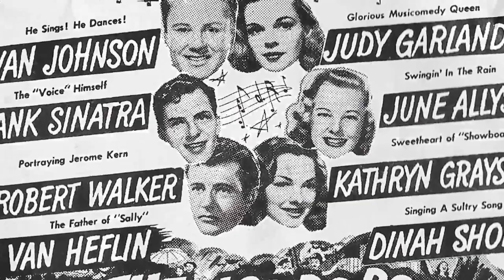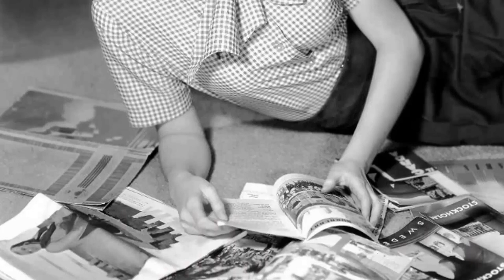Unraveling Lucille Bremer: Rare Images & Hollywood Mysteries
Greetings, classic movie enthusiasts! 🎥 Today, we're diving deep into the dazzling world of Lucille Bremer, an unforgettable star of the silver screen. 🌟

Join me as we revisit Lucille Bremer's most iconic films, explore their impact on Hollywood's golden age, and uncover the fascinating anecdotes that have stood the test of time. 🌠

From heartfelt dramas to side-splitting comedies, Lucille Bremer's versatile talents have left a lasting impression on generations of moviegoers.

🎬 Lights, camera, and let's embark on a thrilling cinematic adventure with Lucille Bremer as our guide! ✨🎭
Filmography:
Behind Locked Doors
Ruthless
Adventures of Casanova
Dark Delusion
Till the Clouds Roll By
Yolanda and the Thief
Ziegfeld Follies
Penny Arcade
Behind Locked Doors
Ruthless
Adventures of Casanova
Dark Delusion
Ziegfeld Follies
Penny Arcade
Behind Locked Doors
Ruthless
Adventures of Casanova
Dark Delusion
Ziegfeld Follies
Penny Arcade
Behind Locked Doors
Ruthless
Adventures of Casanova
Dark Delusion